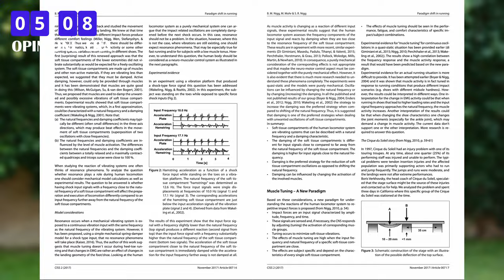ASICS Gel Kayano 28 | recensione di una scarpa per Iper Pronatori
La recensione dettagliata delle ASICS Gel Kayano 28, una scarpa con la migliore estremamente «versatile» che utilizza gli ultimi ritrovati tecnologici della casa giapponese. Rispetto alle versioni precedenti, la scarpa presenta la nuova tecnologia 3D Space construction, la mescola Flytefoam Blast oltre a diverse tecnologie che rendono la scarpa adatta a chi ha problemi di pronazione. Nella recensione raccontiamo il comportamento nella corsa e spieghiamo tutte le caratteristiche tecniche di questa scarpa.  Raccontiamo in quali condizioni usarle e a chi sono adatte.

⏱️PER ACQUISTARE ASICS CUMULUS 23⏱️

00:00 Sintesi estrema
00:11 Sigla
00:26 Caratteristiche Tecniche ASICS Gel Kayano 28
06:21 Comportamento in corsa ASICS Gel Kayano 28